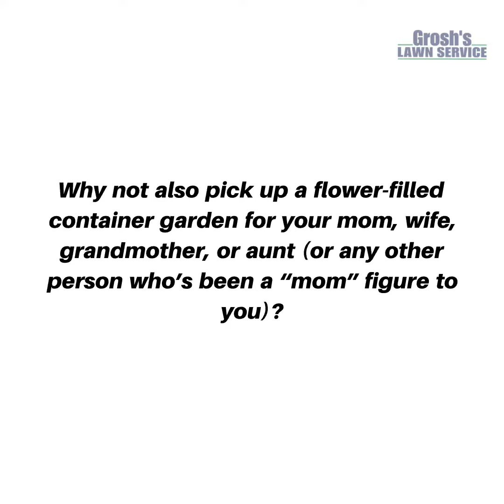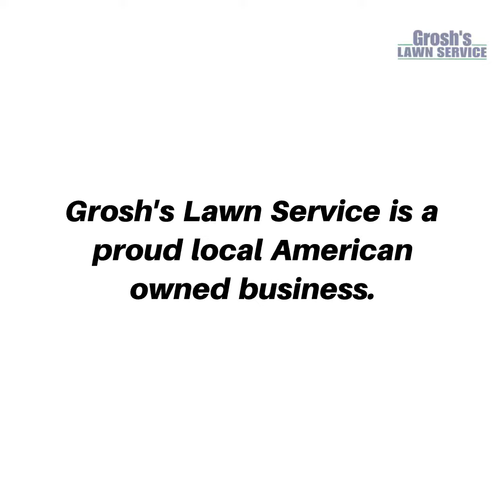Lawn Service Hagerstown Maryland Mothers Day Video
Lawn Service Hagerstown Maryland Mother's Day GroshsLawnService.com

Grosh's Lawn Service Tip of the Week Video # 421 for May 8, 2022

Make sure you remember Mom on her special day today! A visit, a phone call, lunch, supper, a cake, something! Why not pick up a flower-filled container garden for your mom, wife, grandmother, or aunt (or any other person who’s been a “mom” figure to you)?

If we can help your mom, grandmother or aunt contact Karen and Tom Grosh of Grosh's Lawn Service today